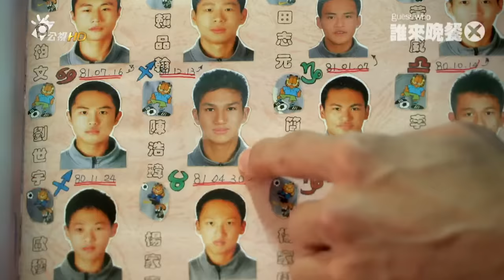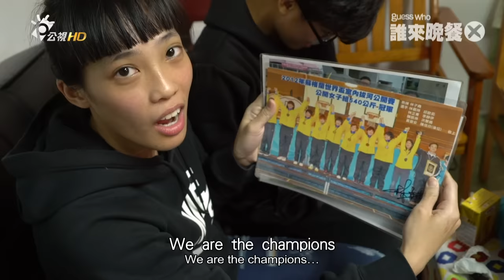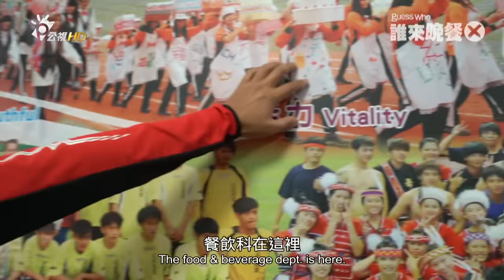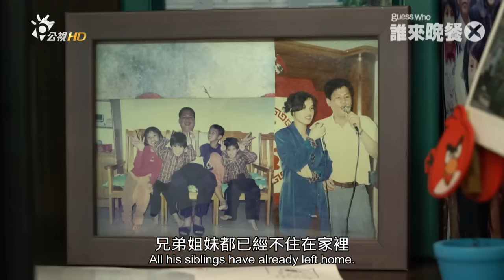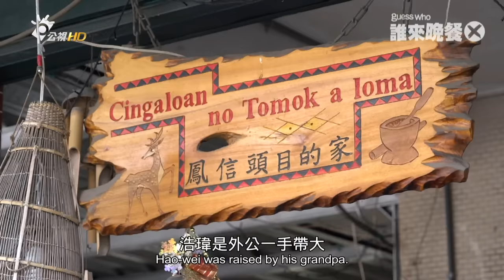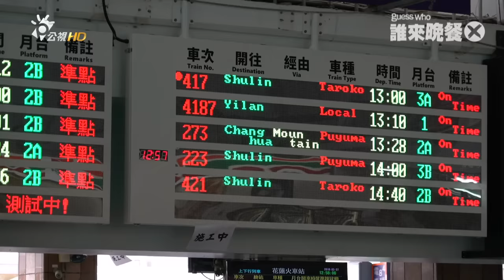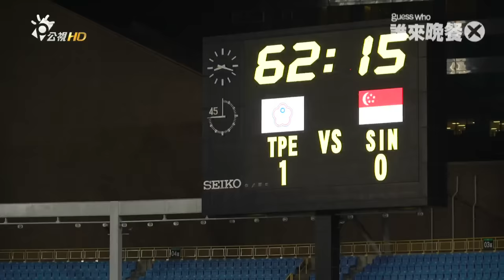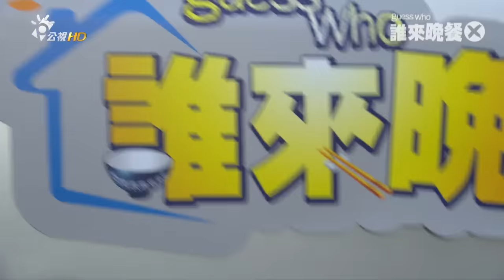【誰來晚餐X-12】台灣好咖陳浩瑋的足球夢（羅志祥 黃美珍 張惠妹）｜Guess Who ：Top Geezer Chen Hao-Wei's Footballing Dream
2018年四月國際足總公布，台灣男子足球世界排名超越泰國及紐西蘭，躍進到第121名。台灣，本來被視為足球沙漠，現在開始有點成績。誰來晚餐今天要拜訪的，是足球員陳浩瑋和他的家庭。

Born in the Amis tribal village of Xincheng in Hualien, 26-year-old Chen Hao-wei is an amiable and reflective young man who plays football professionally for a club in Beijing and for Taiwan's national team.

In this episode, we discover why Hao-wei's fight to transcend a sense of rejection in his youth fuelled an indefatigable spirit of determination on the road to success; how the trials and tribulations of pro football life have forged a profound gratitude for family in Hao-wei's heart; and why for Hao-wei, deep bonds formed in his youth prove that blood isn't always thicker than water.

│播出時間│
4/6起，每週五公視一台、Facebook、YouTube 21：00 直播！